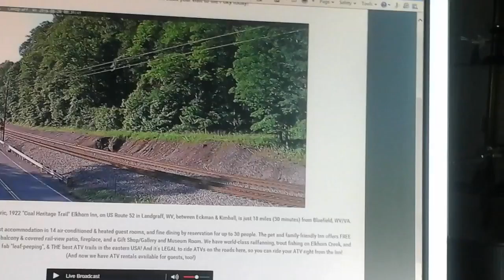UP and CSX Pull A Stack Train In Rochelle